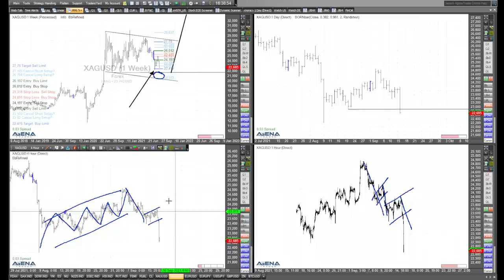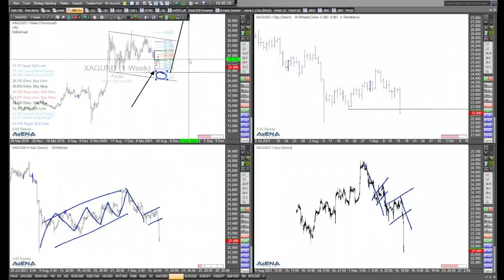Rüdiger Born: Gold fällt deutlich - und jetzt? Dazu auch Blick auf Silber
Der Goldpreis fällt heute deutlich. Gibt es die Chance für einen Dreh nach oben? Auch werfe ich im Video einen Blick auf Silber.